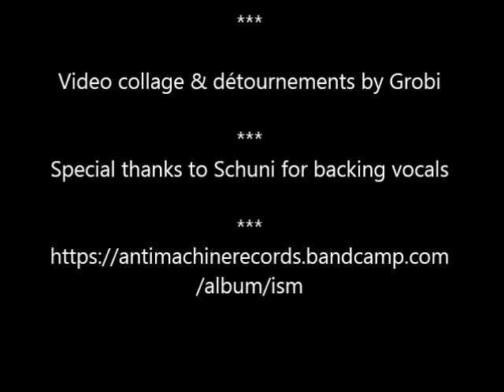Totraffen - Kleines Rädchen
A cheap video for cheap people.
Track 2 from Totraffen's album 'ISM' released on vinyl LP in December 2018 by Aktivier Ausstand in Plastik, Anti-Machine records, Attack Records, Pogohai Records, Sedum Records, We Love Asozial Records.

Text / Lyrics:

+++ Kleines Rädchen +++

Kleines Rädchen dreht sich - Im Uhrwerk des Systems
Seit Jahren nun dagegen - Und bringt manch Funkenspruehn
Das Uhrwerk ist ein altes - Zermuerbt so manchen Zahn
Und kleines Rädchen denkt sich - Ich halt dagegen an

Es reibt sich an dem starren Fluss - Von Tonnen festem Stahl
In Einheit schreitet Zeit vorbei - Und dreht ein jedes Rad
Kleines Rädchen sieht mit an - Wie Goldlack fuegig macht
Und rostet lieber stoerend weg - Weil Rosten freier macht

REF 1: Die Damen und Herren Ingenieure
Betrachten mit Bedacht
Das kleine Rädchen taeglich
Ob es wohl Aerger macht
Die Damen und Herren Ingenieure
Schuetzen ihr System
Das Werk muss zeigen ihre Zeit
Sonst werden sie vergehen

Kleines Rädchen – nicht allein - Findet so manches Rad
Dass auch gegen die Menge dreht - So schliesst rad sich zusamm
In einem Teil des Uhrwerks - Laeuft schon ne andere Zeit
Und Hoffnung schimmert durch - Der Umschwung komme bald

REF 1b: Die Damen und Herren Ingenieure
Betrachten mit Bedacht

Kleines Rädchen ist nun Teil - Eines eignen Systems
Welches sich nun unison - Gegen das grosse dreht
Der Rost der bleibt - doch weniger - Tut’s gegen drehen weh
So laesst sichs leben immerfort - Bis das Uhrwerk zerfaellt

REF: Die Damen und Herren Ingenieure
Sitzen traeg zur Mittagsstund
Lachen mit dicken Baeuchen
Sie haben guten Grund
Haben schon laengst ausrangiert
Die andersdrehnden Raeder
Sie drehn sich nur um sich selbst

ENDE: Kleines Rädchen merkt es nicht
Kleines Raedchen sieht es nicht
Kleines Raedchen dreht sich weiter
Um die eigne Achs’

Dass Rost zu Goldlack nun mutiert
Dass Widerstand geduldet
Dass gegen drehen nun entschaerft
Hast du nicht gesehen

Dein Gegen Drehen wie Stillstand ist
Bedeutungslos im Kampf
Brich Dir nen Zacken aus der Krone
Und fang von vorne an

This song is about 'scene' complacency. It is written metaphorically about a wheel in the system that keeps turning against the imposed flow and the wheel does not realise that the system allows it to do so

English translation:

The little wheel

The little wheel, it turns - In the clockwork of the system
For years now it turns against it - And brings some scintillation
The clockwork is an old one - crushes so many cogs
And the little wheel thinks – “I’ll go right against it”

It rubs against the rigid river - Of tons of solid steel
In unity, time passes - and turns every wheel
The little wheel has to watch - How gold coating makes wheels go to conform
And it rusts rather disturbingly away - Because rusting makes freer

CH 1: The ladies and gentlemen engineers
watch with suspicion
The little wheel every day
To see whether it makes mistakes
The ladies and gentlemen engineers
Protect their clockwork-system
The work must show their time
Otherwise they’ll cease to exist

The little wheel - not alone - Finds many like itself
That also turn against the crowd - So they band together
In one part of the clockwork – there already runs another time
And hope shimmers through - The turnaround will come soon

The little wheel is now part of a system of its own
Which turns unison - against the big one
The rust remains - but less and less does it hurt to turn against the flow
That's the way to live - until the clock goes down

CH 2: The ladies and gentlemen engineers
Sitting at the afternoon lunch
Laughing and holding their big bellies
They have good reason, too
Have already dislodged these wheels from the clockwork long time ago
The differently rotating wheels
They only turn around themselves

Outro: The little wheel does not notice
The little wheel does not see it
The little wheel continues to turn
around its own axle

That rust now mutates into gold paint
That resistance is being tolerated
That turning against now defuses
You did not see

Your counter-rotation is like deadlock
Insignificant for the struggle
Lose your face
And start from the beginning

Majority of movie snippets have been taken from the silent movie "Sinfonie einer Grossstadt."